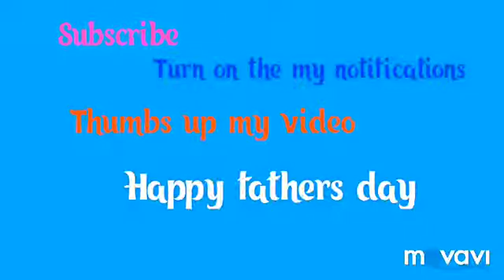💕Happy Father’s Day💙